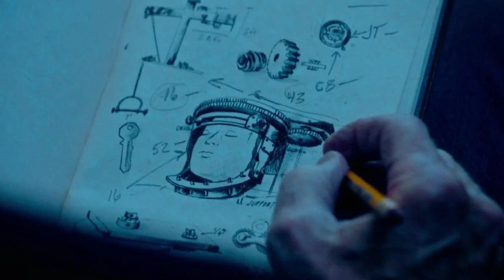SAW X | Movie Review - SPOILER FREE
Josh Stolberg has co-written a script for SAW 10 aka SAW X, the tenth entry in the SAW series. A reddit user with a trusted reputation has disclosed that John Kramer is front and center for SAW 10. It is possibly between the first and second movie and a tv series could be on the way from Lionsgate. Jigsaw has been dead for many years so this would be another prequel. The rumored plot for SAW X has been confirmed by Lionsgate and the film will now release in September. An official poster for SAW X leaked and we got our first look at Billy the Puppet. The trailer has arrived, plot details have been revealed, Hoffman is back, and so is his voice actor. This will be a spoiler-free review for SAW X.